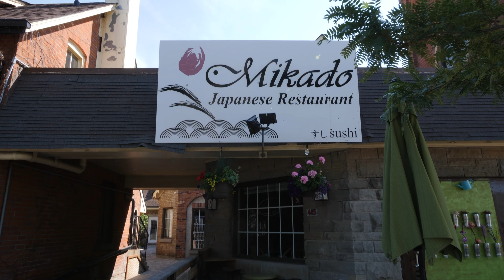674 Greenwood Drive, Farmhouse Reno - The Reveal